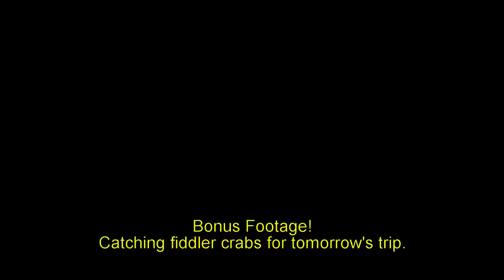A real world review of the Hobie Compass, my new trash fish magnet!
I bought a 2018 Hobie Compass a few days ago and this was my first official fishing trip on it. Bonus video of catching fiddler crabs for the next day!